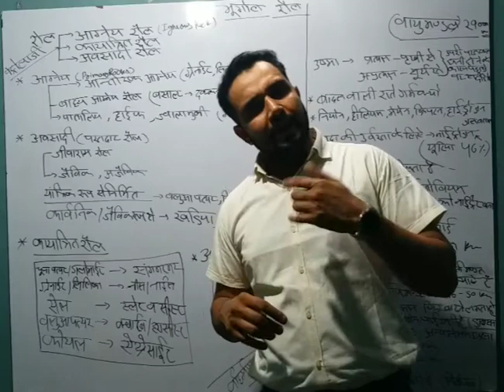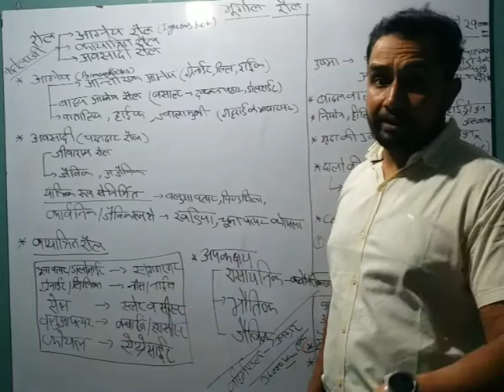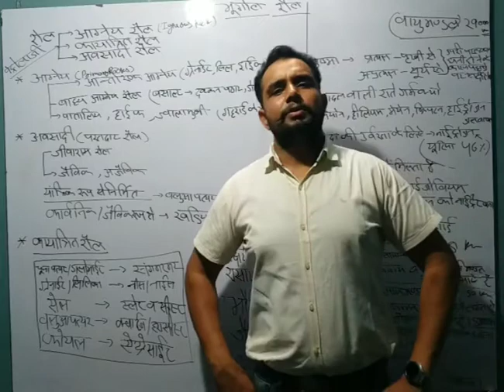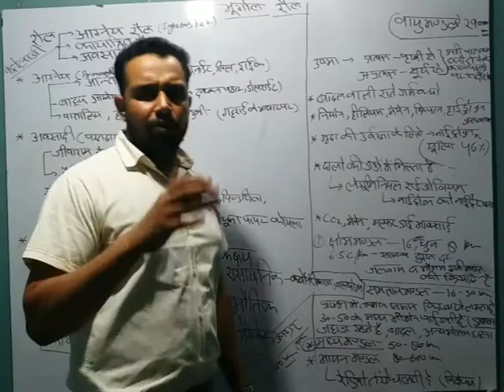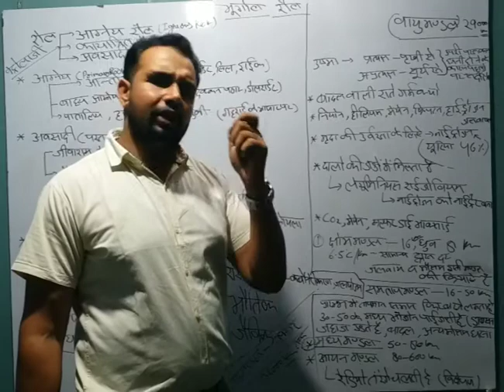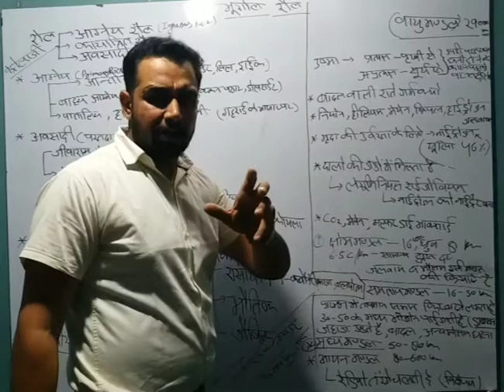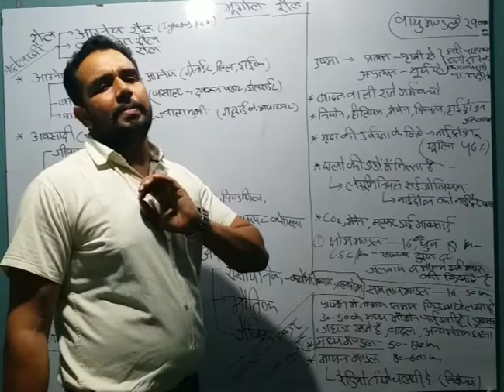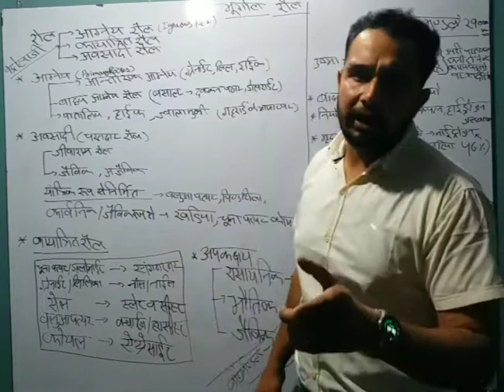Rock # Atmosphere शैल, वायुमंडल .......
सम्पूर्ण अध्ययन